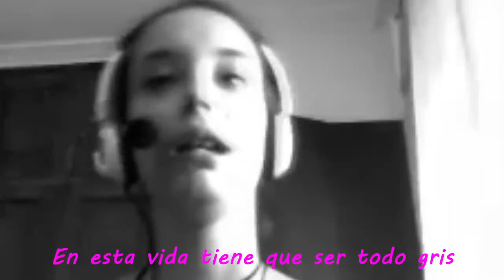Gameplay de Ib 5º parte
Hola a tod@s, esta es la quinta parte de ib, dejen en los comentarios si queréis más gameplays y que parte os gusta más xD!. Espero que disfruten del gameplay.

Si queréis más vídeos solo tenéis que comentar en los vídeos y darle a me gusta.

ღ ღ ღ ღTHANKS FOR WATCHINGღ ღ ღ ღ